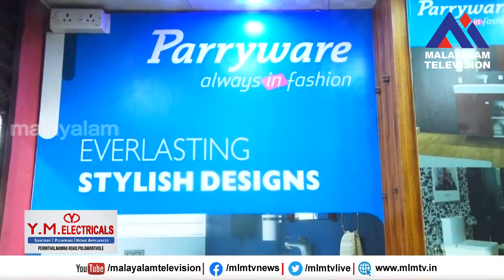പുലാമന്തോൾ YM ഇലക്ട്രിക്കൽസിന്റെ വിശാലമായ ഷോറൂം KMS ആർക്കേഡിൽ പ്രവർത്തനം ആരംഭിച്ചു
ഇലക്ട്രിക്കൽ വ്യാപാര  മേഖലയിൽ  38 വർഷത്തിലധികം പാരമ്പര്യമുള്ള പുലാമന്തോൾ YM  ഇലക്ട്രിക്കൽസിന്റെ വിശാലമായ ഷോറൂം KMS  ആർക്കേഡിൽ  പ്രവർത്തനം ആരംഭിച്ചു